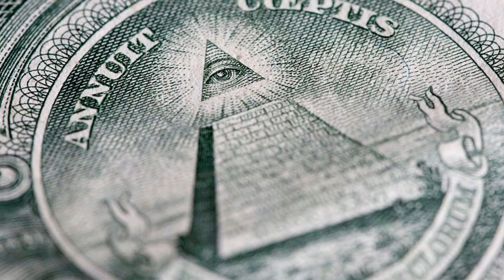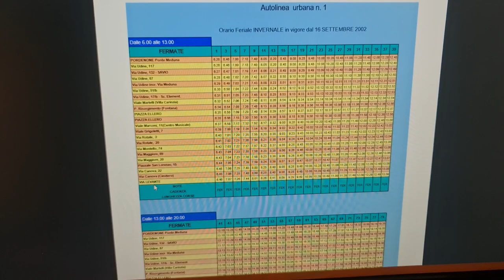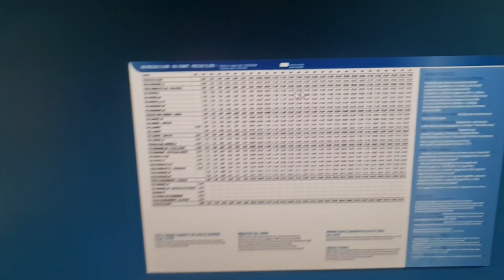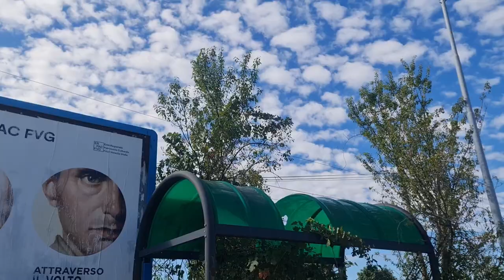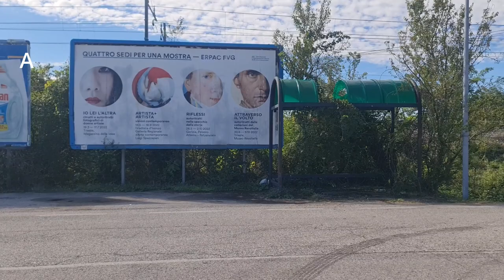IL MISTERO DELLA LINEA 1: CHE FINE HA FATTO?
C'è un mistero a Pordenone: dov'è la linea 1? Alcune testimonianze dicono che ci sia stata, ma ad oggi sono poche le prove.
Ma grazie ad un misterioso collaboratore, i nodi stanno venendo al pettine...

🎵CANZONE USATA🎵
Digifunk-DivKid